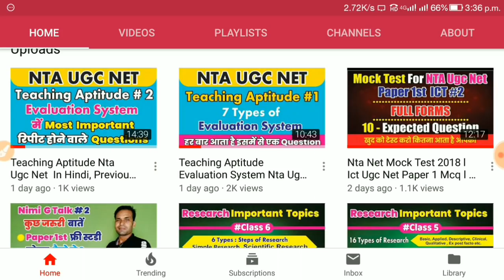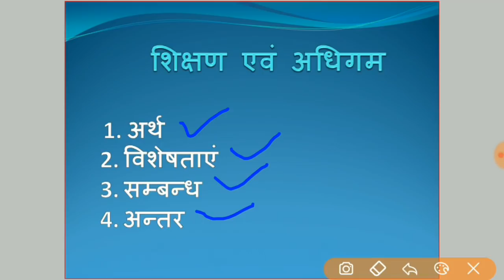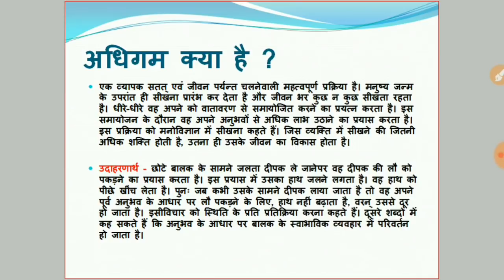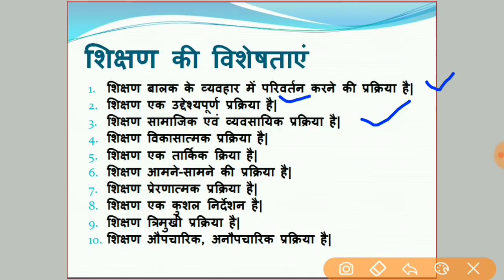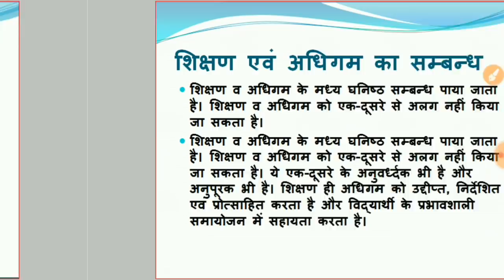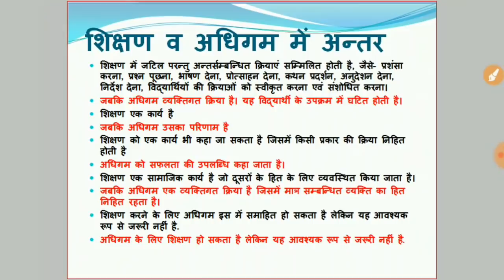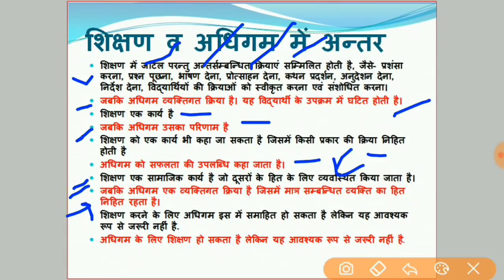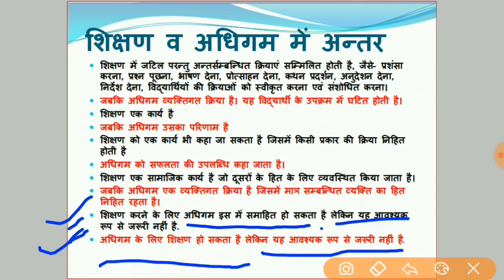शिक्षण और अधिगम का अर्थ, सिद्धांत, प्रक्रिया, सम्बन्ध व अंतर Shikshan Adhigam Antar, Siddhant